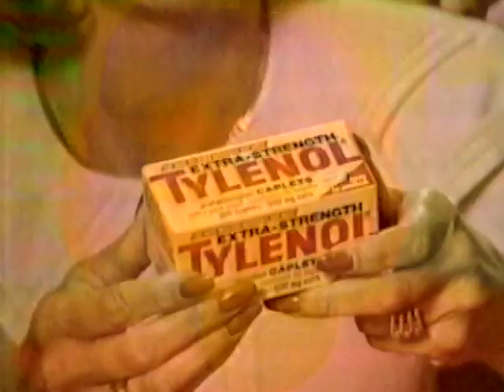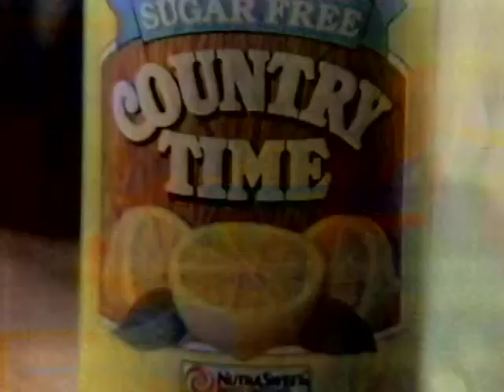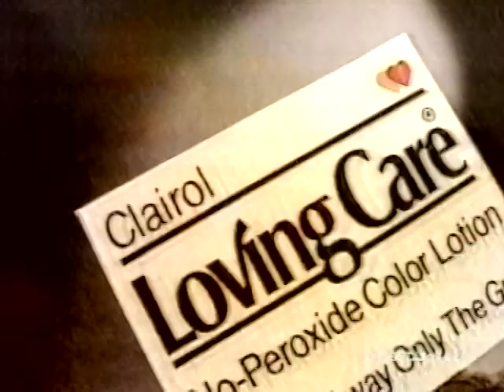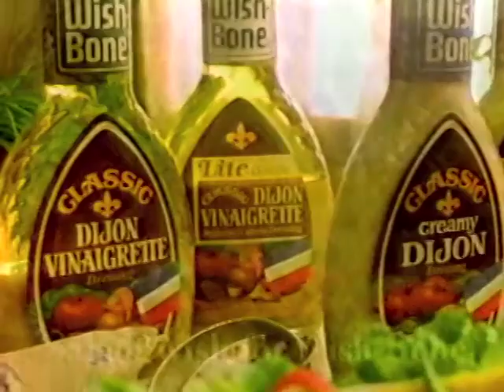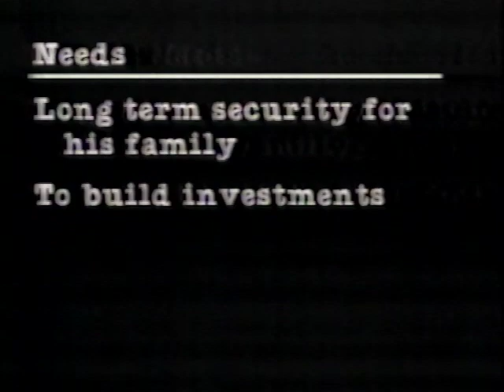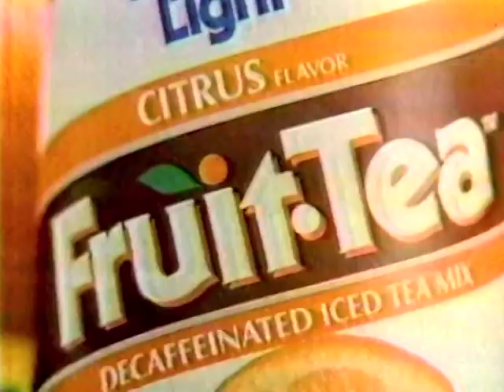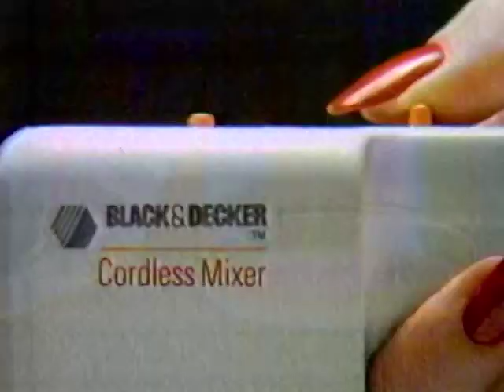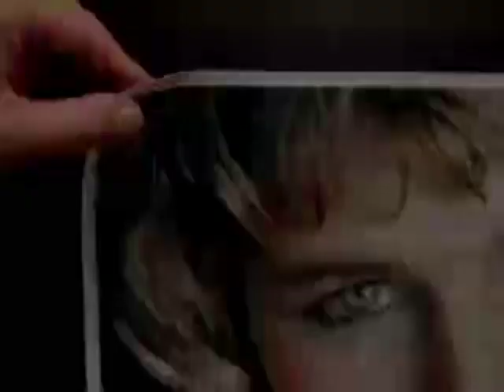May 9, 1986 Commercial Breaks – WRGB (CBS, Albany-Schenectady-Troy)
Date recorded: Friday, May 9, 1986

00:00 - Tylenol
00:30 - McDonald's (with Gladys Knight)
01:00 - Suave
01:31 - CBS News "60 Minutes' promo
01:42 - CBS "Falcon Crest" promo
01:53 - CBS network ID (1985-86 "We've Got the Touch" CBS promo campaign graphics; with WRGB legal ID insert)
01:56 - Jontue from Revlon
02:27 - Ragu Pasta Meals
02:43 - Q-Tips
02:57 - Country Time
03:28 - Dallas bumper
03:35 - CBS "Magnum, P.I." promo
03:45 - CBS "Stark: Mirror Image" promo
04:05 - CBS network ID
04:09 - McDonald's
04:39 - NewsCenter 6 Update tease/WRGB legal ID (Telesound "Spirit of '82" theme)
04:43 - Ban Roll-On
05:14 - Sea Breeze
05:29 - Clairol Loving Care
05:44 - Acutrim
06:15 - Gaines Gravy Train
06:45 - Jell-O Frozen Treats
07:16 - Lipton Iced Tea Mix
07:32 - Wish-Bone salad dressing
07:47 - Sweet Liberty
08:16 - CBS "60 Minutes"/"Murder, She Wrote"/"Trapped in Silence" promo
08:46 - CBS "Scarecrow & Mrs. King"/"Kate & Allie"/"Newhart"/"Cagney & Lacey" promo
09:17 - NewsCenter 6 Update (Ernie Tetrault and Liz Bishop anchors)
09:46 - McDonald's
09:56 - Bartles & Jaymes
10:26 - John Hancock Financial Services
10:56 - America's Dairy Farmers/National Dairy Board "Milk's Got More"
11:25 - WRGB "Three's Company" legal ID (1985-86 "We've Got the Touch" CBS promo campaign music)
11:30 - Ragu
12:01 - Ziploc
12:16 - Fantastik
12:32 - Nutrasweet
13:02 - CBS "Second Serve" promo
13:22 - CBS network ID (with WRGB legal ID insert)
13:26 - Tupperware
13:57 - Burger King
14:28 - Crystal Light Fruit-Tea
15:00 - Falcon Crest bumper
15:07 - CBS "Crazy Like A Fox"/"Airwolf"/"Magnum, P.I." promo
15:37 - CBS network ID
15:41 - Prince Spaghetti Sauce
15:50 - America's Dairy Farmers/National Dairy Board "Milk's Got More"
16:20 - Lechmere (chain sold to Montgomery Ward in 1994, stores closed by 1997)
16:50 - WRGB "NewsCenter 6" legal ID
16:54 - Black & Decker
17:25 - Kellogg's Raisin Bran
17:55 - McDonald's
18:55 - Country Time
19:25 - Visine A.C.
19:41 - Ben-Gay SportsGel
19:57 - Coronet
20:28 - CBS "Trapped in Silence" promo
20:57 - CBS "Scarecrow and Mrs. King"/"Kate & Allie"/"Newhart"/"Cagney & Lacey" promo
21:30 - CBS network ID
21:38 - NewsCenter 6 Update tease/WRGB legal ID